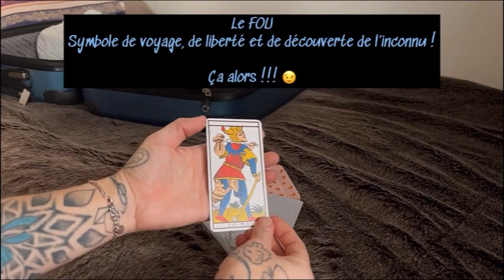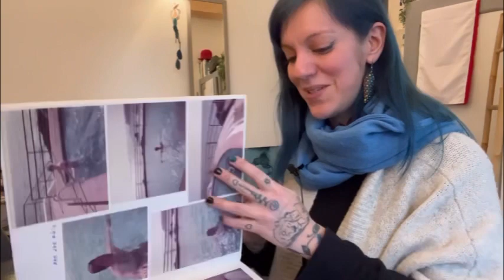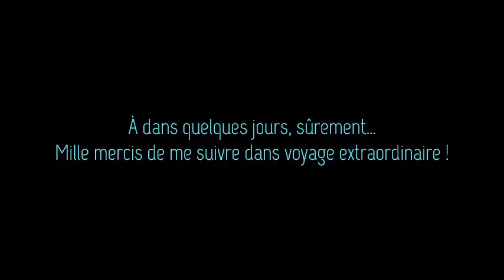À la rencontre de ma famille biologique - LE GRAND DÉPART !!!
🔥 Ça y est! Dernière semaine… jusqu’à la dernière minute… Je publie ce VLOG depuis l’aéroport… 🥹
Mille mercis d’avoir suivi ces 3 épisodes. 🥰
Un épisode chilien arrive ces prochains jours si j’y arrive. 🤞
Vous aurez des nouvelles de toutes façons. ✨
À tout vite.